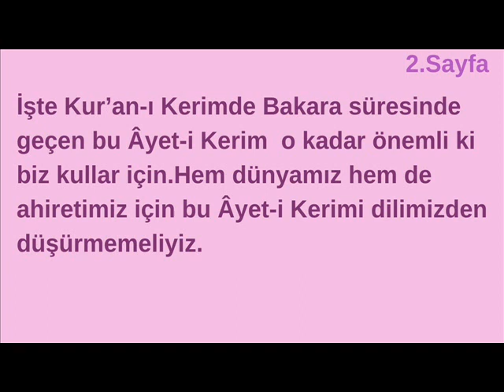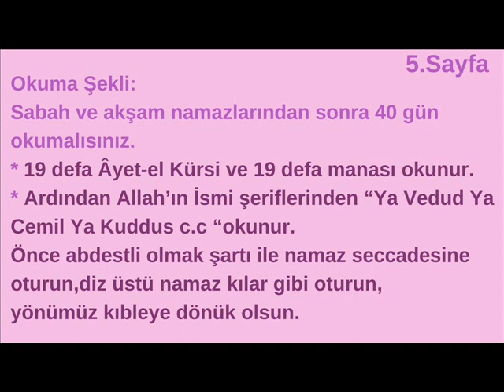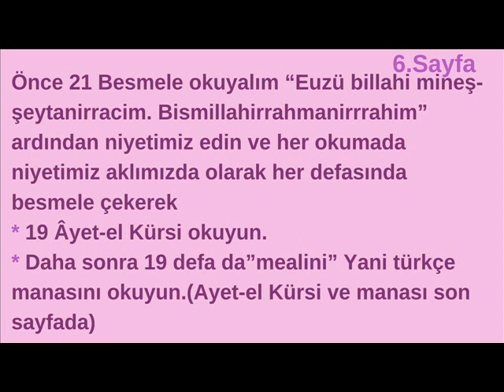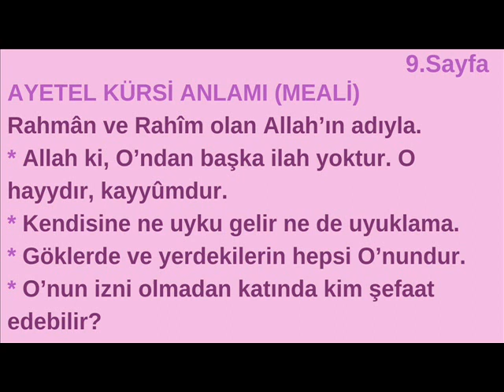19 Ayet El Kürsi Mucizesi Yaşayın “Sabah Ve Akşam 19 Defa” Dilek Duası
* Her türlü dilek için okunabilir.
* Her türlü maddi ve manevi sıkıntılardan kurtulmak için okunabilir.
* Her türlü hastalıklardan kurtulmak ve şifa bulmak için okunabilir.
* Aile huzuru,dargınlıkların sona ermesi,terk eden eşin dönmesi niyetleri ile de okunabilir.
* Hangi hayırlı niyet ile okunur ise inşallah hakkınızda hayırlı ola istekleriniz kabul olur.Allah’ın izniyle.
**19 Âyet-el Kürsi okuyarak bir çok mucize yaşayan kardeşlerimiz vardır.
Çok darda olan bir kimseye rüyasında Hızır (a.s)  okumasını tavsiye etmiştir.
** AYET-EL KÜRSİ OKUNUŞU
Bismillahirrahmânirrahîm.
Allâhü lâ ilâhe illâ hüvel hayyül kayyûm, lâ te’huzühu sinetün velâ nevm, lehu mâ fissemâvâti ve ma fil’ard. Men zellezî yeşfeu indehû illâ bi’iznih, ya’lemü mâ beyne eydîhim vemâ halfehüm velâ yühîtûne bi’şey’in min ilmihî illâ bimâ şâe vesia kürsiyyühüssemâvâti vel ard, velâ yeûdühû hıfzuhümâ ve hüvel aliyyül azîm.
** AYETEL KÜRSİ ANLAMI (MEALİ)
* Allah ki, O’ndan başka ilah yoktur. O hayydır, kayyûmdur.
* Kendisine ne uyku gelir ne de uyuklama.
* Göklerde ve yerdekilerin hepsi O’nundur.
* O’nun izni olmadan katında kim şefaat edebilir?
* O, kullarının yaptıklarını ve yapacaklarını bilir. (Hiçbir şey O’na gizli kalmaz.)
* O’nun bildirdiklerinin dışında insanlar,
* O’nun ilminden hiçbir şeyi tam olarak bilemezler.
* O’nun kürsüsü gökleri ve yeri içine alır, onları koruyup gözetmek kendisine zor gelmez.
* O, yücedir, büyüktür.

Abonelik ücretsizdir,iyiki varsınız